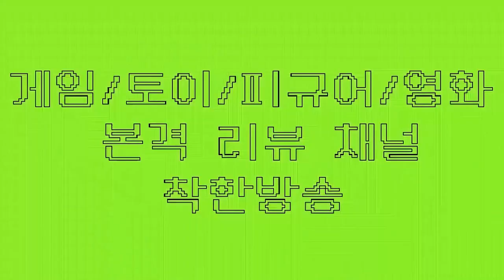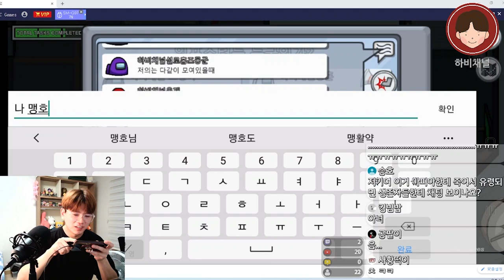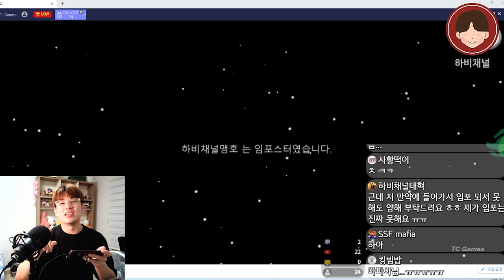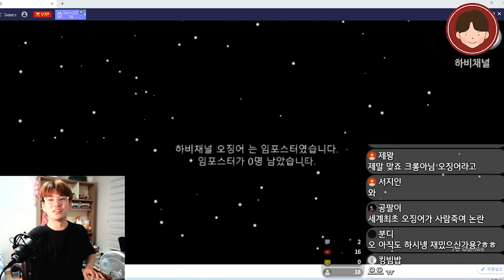어몽어스 초보자공략법! 나도 처음해봤는데 전혀 어렵지 않아요!(어몽어스모바일 어몽어스공략 어몽어스초보)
★ 하비채널 팬카페 링크

어몽어스모바일 하비가 입문했습니다.
영상으로 봤을때 어려워보였는데..막상해보니 굉장히 쉽네요!
이 영상 한번 쭉 보고 게임해보면, 전혀 어렵지 않을거에요!

그리고 ! 특급 초보자 공략법 어몽어스크루원 1편

핸드폰게임추천#핸드폰게임리뷰#폰게임추천#폰게임리뷰#폰게임유튜버#폰게임전략#원피스게임#모바일게임추천#모바일게임#모바일게임리뷰#어몽어스모바일확시#어몽어스확시#어몽어스공략#어몽어스모바일공략#어몽어스모바일한국어하는법#어몽어스초보#어몽어스술래잡기#어몽어스컨셉#어몽어스핵#어몽어스핵사용법